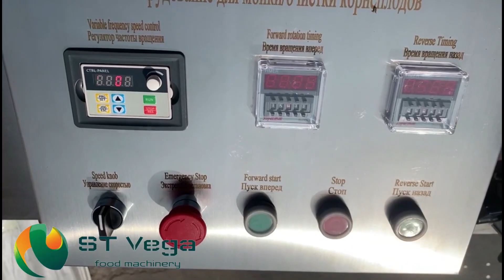Оновленний пульт управління на мийно-очисній машині для корнеплодів STvega ST H800/STvega CB H1200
Машини призначені для миття або миття та очищення плодоовочевої продукції. Найкраще підходять для таких продуктів: картопля, морква, буряк, топінамбур, імбир, корінь селери та інші продукти. Машини оснащені оновленним виносним блоком керування.

Основні технічні характеристики 1200:
Продуктивність 400-600
Електроживлення: 380V
Потужність двигуна: 2.8 КВт
Разове завантаження: 40-45 кг
Матеріал: Нержавіюча сталь SUS 304
Розміри: 1610×780×930 мм
Довжина валів: 1200 мм
Кількість валів: 6 штук
Цикл мийки/очищення: 2-5 хв
Споживання води: 0.8-1 куб. метр в годину

Технічні характеристики 800 :
Електроживлення: 380V
Разове завантаження: 20-25 кг
Розміри: 800×1111×780 мм
Довжина валів: 800 мм